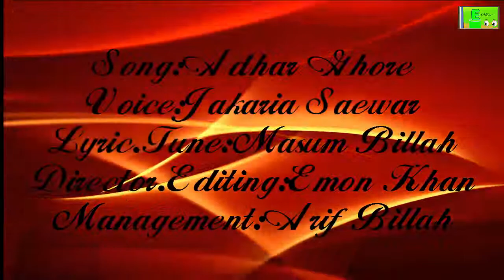যে সংগীতটি মরণের কথা স্মরণ করিয়ে দেয়। আধার ঘরে/জাকারিয়া সারওয়ার,Adhar Ghore/Jakaria Sarwar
Song : Adhar Ghore
Voice : Jakaria Sarwar
Lyric&Tine : Masum Billah
Director & Editing : Emon Khan
Management : Arif Billah